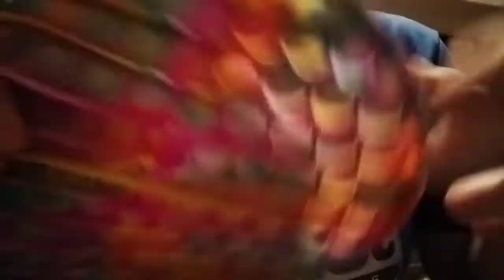ASMR quick pop it tingles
10.00 off your first fab fit fun box